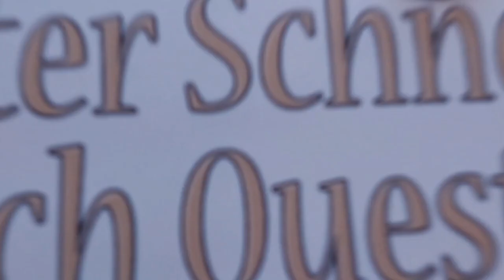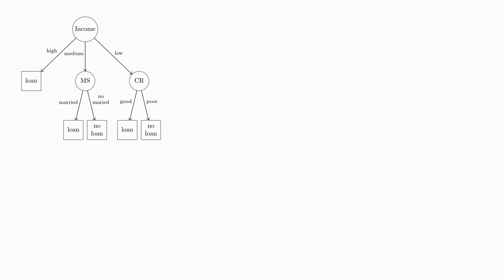Tex: shaped node in tree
shaped node in tree

A special thanks goes out to the community

  diagrams trees